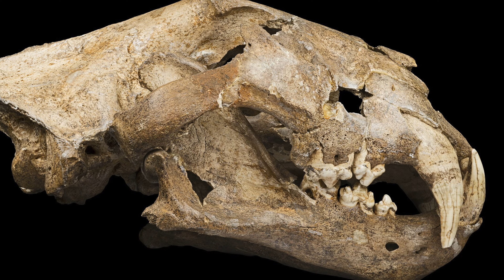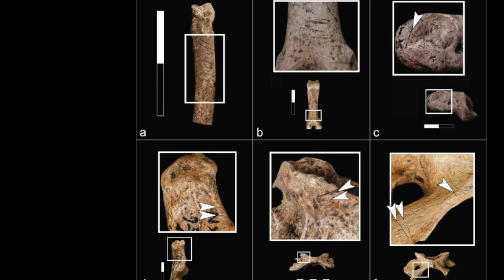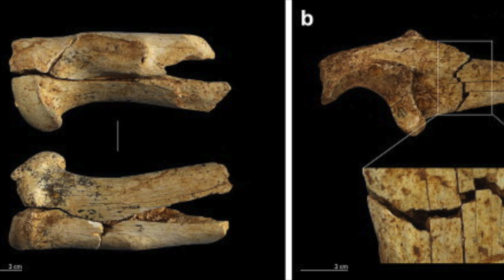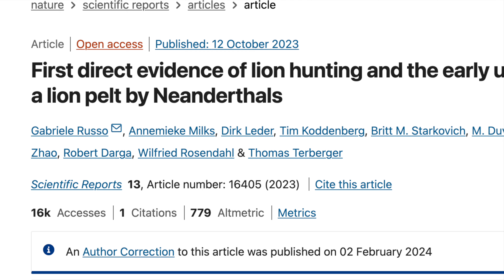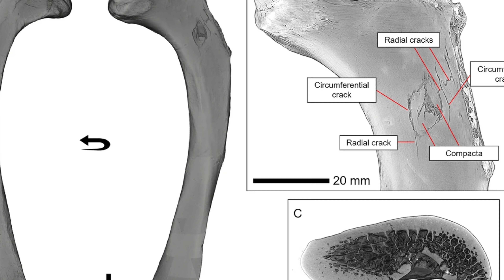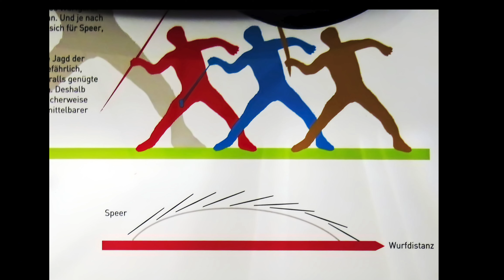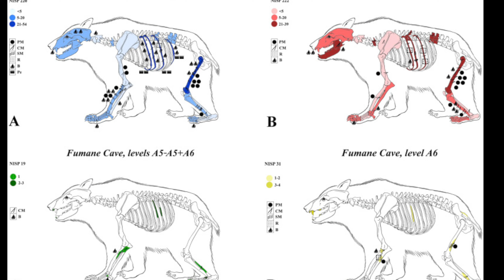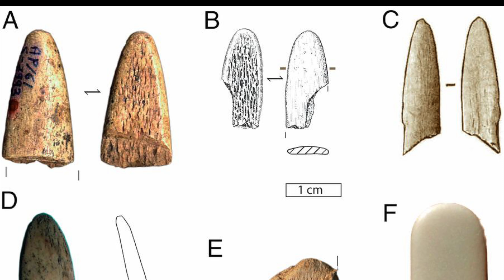Перші прямі свідчення полювання неандертальців на печерних левів та найдавніше використання хутра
За допомогою такої дивної штуки як переказ коштів: 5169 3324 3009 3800 (у призначенні - "Оплата за відеоконтент")

Моно 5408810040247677 (Призначення - Оплата за відеоконтент)